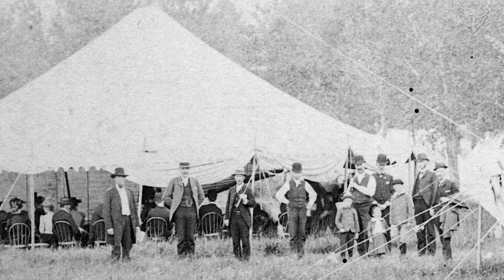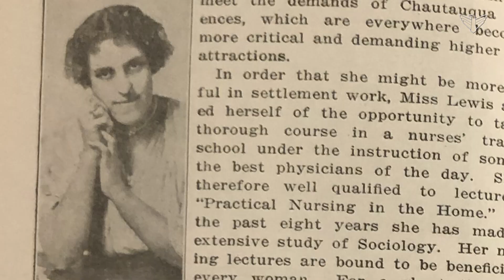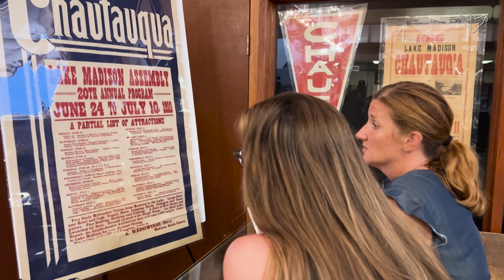The Chautauqua Legacy of Madison, South Dakota | Dakota Life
In the late 1800s an adult education and social movement swept the nation. It was called Chautauqua - named for the lake in New York where the movement began.

By the 1890s more than 200 Chautauqua events were held nationwide. And one of the more elite events took place each summer on the shores of Lake Madison.

From 1890 to 1931 the three-week event attracted tens of thousands of visitors to the Madison Community.